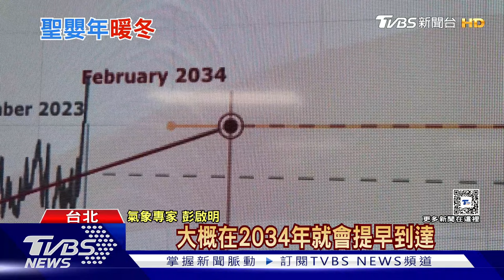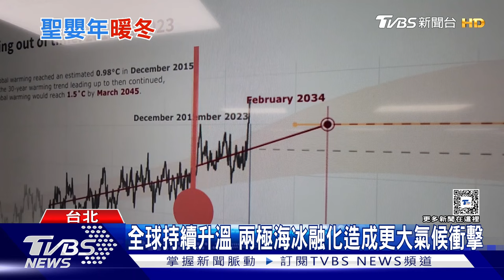升溫1.5度不遠了! 兩極海冰逐年減少恐釀更大災難｜十點不一樣20231220@TVBSNEWS01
今年受到聖嬰現象影響，從六月以來，全球溫度不斷突破新高紀錄，進入冬季才回到正常的平均溫度，不過，仍然處於暖冬的天氣型態，不過根據世界氣象組織報告，2023年全球氣溫將比工業化之前的平均值高1.4度，打破2016年紀錄，而突破1.5度的時間也往前推進，專家分析，這將會對全球帶來很多災難性的災害。